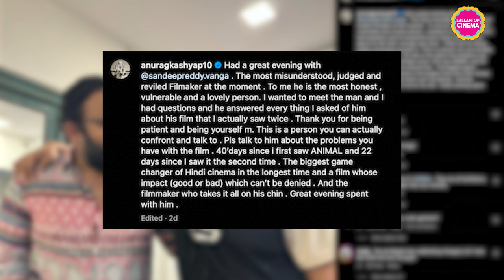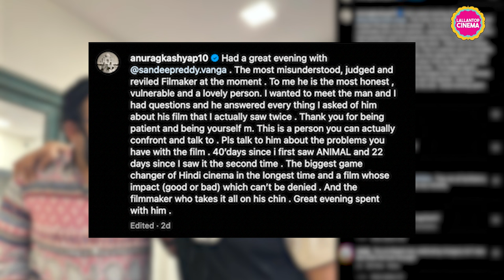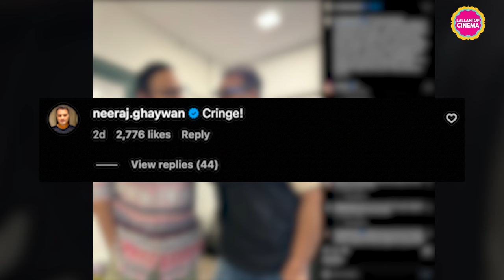Sandeep के साथ Anurag Kashyap की फोटो को Neeraj Ghaywan ने शर्मनाक बोला, Varun Grover भी विरोध में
Recently Anurag Kashyap shared a picture on Instagram. In this, Animal director Sandeep Reddy Vanga was seen with Anurag. Anurag praised Sandeep a lot in this post. But his friends filmmaker Neeraj Ghaywan and writer/comedian Varun Grover expressed disagreement. Watch Video to know more.